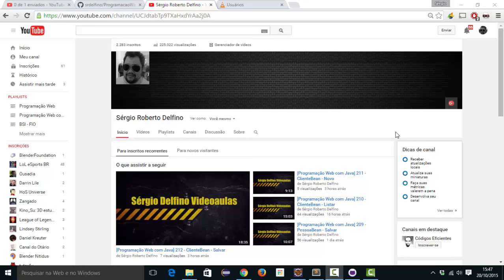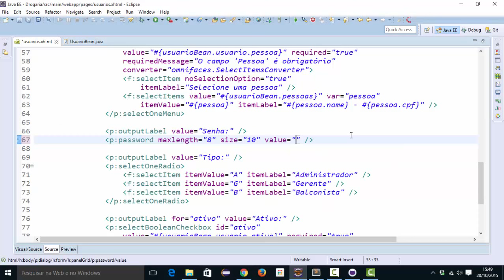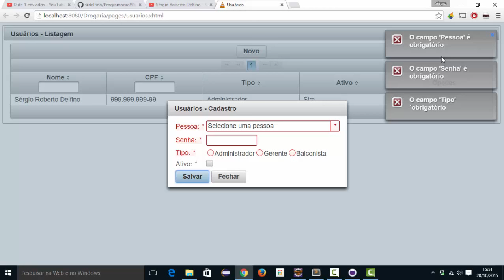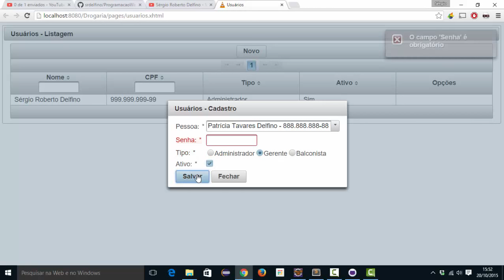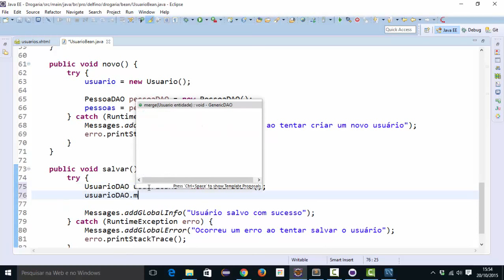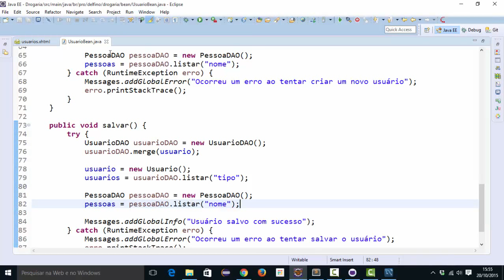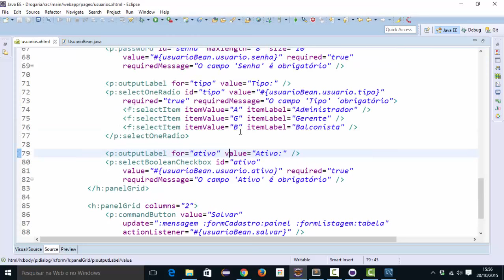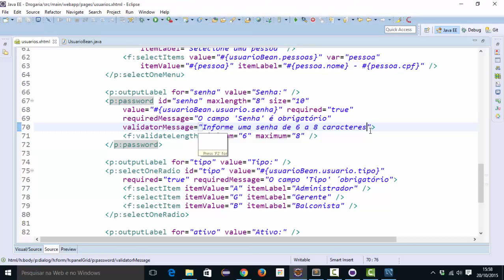[Programação Web com Java] 215 - UsuarioBean - Salvar